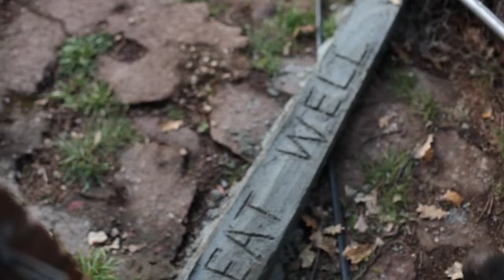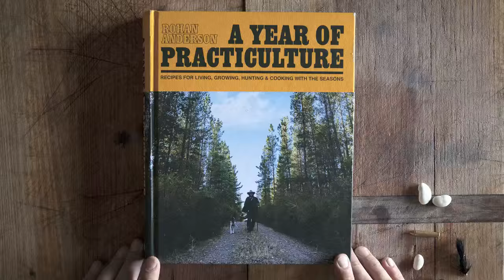A Year of Practiculture by Rohan Anderson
Rohan Anderson left his desk job in the city for the richer pleasures of living a simpler life on the land. Over the years he has developed his own principle of practical living. Practiculture is a lifestyle choice. It’s about direct involvement in the day-to-day elements of living, and at the heart of it, the rewarding choice to grow, hunt and forage beautiful, healthy, sustainable food.

A Year of Practiculture features 100 of Rohan’s simple, rustic, seasonal recipes, as well as his observations, victories and failures, and the realities of living a practical life surrendered to the bounty (and hardships) of the land through the seasons.

Available 01 August 2015 where all good books are sold.

Published by Hardie Grant Books, RRP $49.95.